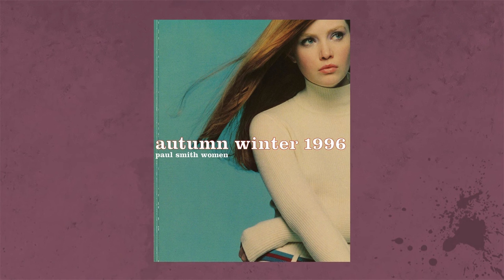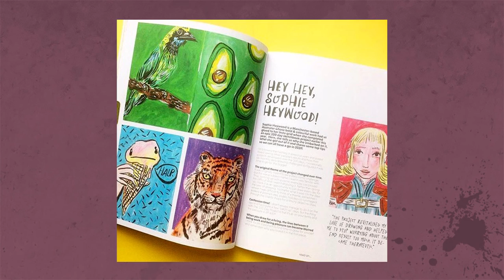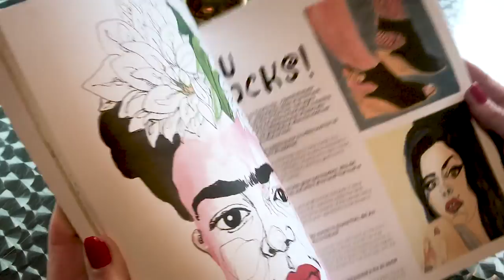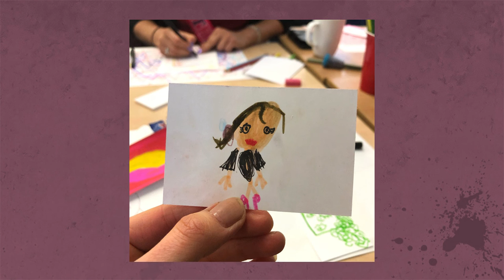Artist & entrepreneur, Dulcie Ball talks to Carla Tofano in Metralla Rosa Ep 12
Dulcie is the epitome of everything she loves, surrounds herself with, and identifies with. A fervent advocate of the therapeutic power of creativity, Dulcie has an infectious enthusiasm for the art of drawing and, through the various initiatives of her Sketch Appeal brand, she brings her unique perspective to the London drawing scene.

As exciting as a party of mischievous girls, as colourful as a birthday balloon, and as playful and witty as a box of multicoloured crayons, Dulcie is a warm-hearted entrepreneur and an artist with a liberating, refreshing, bubbly and inclusive visual style.

Yet beneath her predominant exterior of joy and optimism, Dulcie possesses, above all, the courage and determination to deliver an offer that makes many happy while overcoming her own vulnerabilities and constant fears. At the time this interview was recorded, she was working on a draft of her first book of texts and illustrations, the production of an art exhibition on self-portraits and on the acceptance and validation of beauty itself in order to show life that she is ready to take on new challenges.

Sketch Appeal and Sketchy Bitches are a unique addition to London’s creative scene. And because they offer a clearly collaborative, active and cohesive idea of community, these projects are beginning to spread with a growing international force, especially through the social networks.

Find out how you can validate your own creative hurricane – and have fun in the process – by silencing your own self-destructive tendencies and not taking yourself too seriously, in this close encounter with Dulcie.

And now, enjoy the interview!

Links to references made by Dulcie and Carla during the interview can be found on our website, where you can also read this text in Spanish and Italian:

If you would like to make a donation to Metralla Rosa, please use this PayPal Your generosity will help us to continue producing free content and will primarily be used for the creation of English, Spanish & Italian subtitles. Thank you so much.